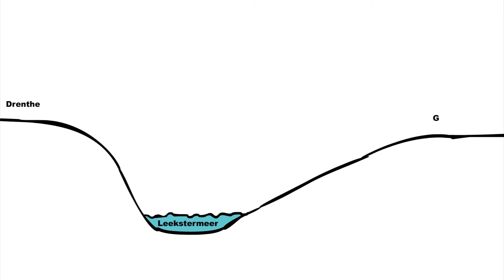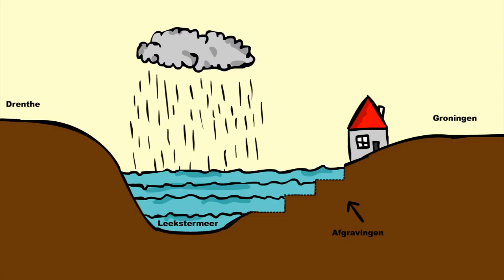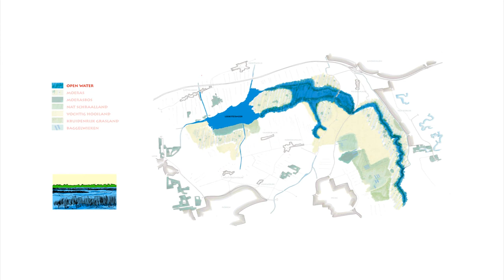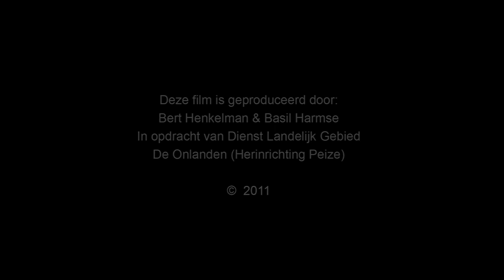Herinrichting Peize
De Onlanden (herinrichting Peize). Een informatieve animatie over het gedrag van water en vegetatie binnen het gebied waarin de werkzaamheden van het project plaatsvinden en wat de gevolgen daarvan zijn op de natuur. Een gebied in Drenthe, op de grens van Groningen.

In samenwerking met Bert Henkelman hebben wij een animatie vervaardigd voor de Provincie Drenthe, Staatsbosbeheer en Natuurmonumenten.